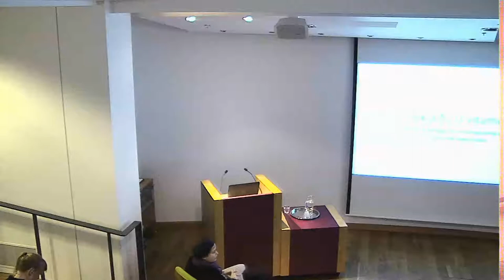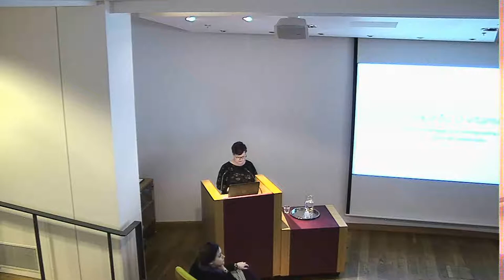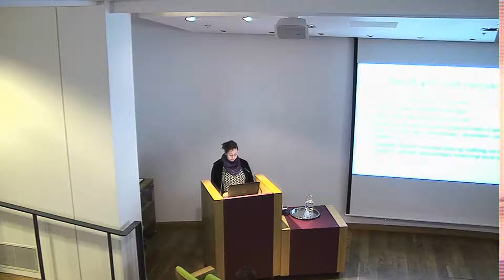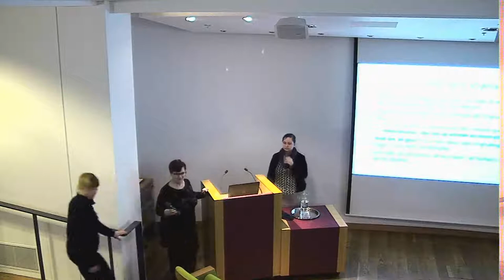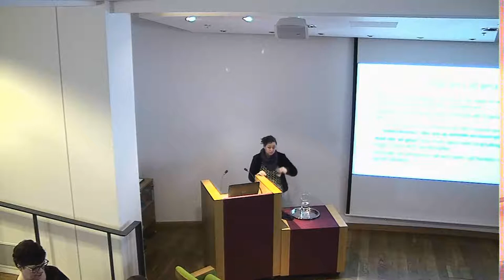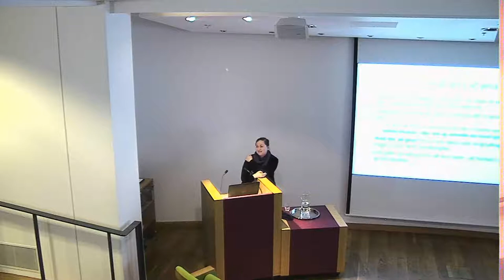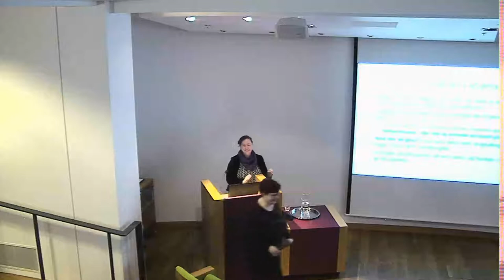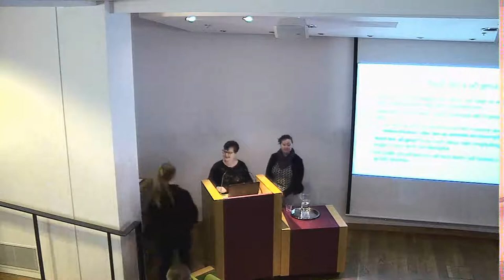Tekurðu D-vítamín? Heilsa, nýfrjálshyggja og einstaklingsvæðing ábyrgðar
Nanna Hlín Halldórsdóttir, doktor í heimspeki, var fimmti fyrirlesari í fyrirlestraröð RIKK – Rannsóknastofnunar í jafnréttisfræðum – og UNU-GEST – Jafnréttisskóla Háskóla Sameinuðu þjóðanna – á vormisseri 2019. Fyrirlestur hennar nefnist: „Tekurðu D-vítamín? Heilsa, nýfrjálshyggja og einstaklingsvæðing ábyrgðar“ og var fluttur í fyrirlestrasal Þjóðminjasafns Íslands, fimmtudaginn 7. mars kl. 12:00-13:00.

Flest okkar upplifa flensu og veikindi í hversdagslífinu en hjá sumum okkar dragast þessi veikindi á langinn. Langveikt fólk lifir oft við annað hvort óskilgreind veikindi eða lítt viðurkennda sjúkdóma á borð við ME/síþreytu. Oftar en ekki býr þessi hópur þannig við erfið lífsskilyrði og jafnvel mikla örvæntingu. Þegar erfitt er að staðsetja orsök veikinda út frá skýrt skilgreindum þekkingaramma vísindanna hefur það í för með sér þær félagslegu afleiðingar að langveiku fólki er beint eða óbeint send þau skilaboð að veikindin séu á einhvern hátt þeim sjálfum að kenna. Í þessum fyrirlestri verður spurningin: „Tekurðu D-vítamín?“, sem langveikt fólk fær í tíma og ótíma, tekin sem dæmi um hvernig að hugmyndir um heilsu og ábyrgð fléttast saman innan samfélagskerfis sem dregur (enn) dám af nýfrjálshyggju. Spurningin um ábyrgð myndar grunn siðfræðilegrar orðræðu og þegar hún er einstaklinsvætt er það einstaklingurinn einn sem ber ábyrgð á því hvernig honum farnast, og ekki er tekið tillit til félagslegra, jafnvel ekki líffræðilegra (óþekktra) þátta.

Nanna Hlín Halldórsdóttir lauk BA-prófi í heimspeki við Háskóla Íslands árið 2008 og MA-prófi í heimspeki og gagnrýnum fræðum frá Kingston-háskóla í London árið 2012. Á námstímanum hlaut hún doktorsnemastyrk frá rannsóknarsjóði Rannís m.a. í gegnum verkefnið Feminist Philosophy Transforming Philosophy. Hún hefur verið stundakennari við Háskóla Íslands og víðar meðfram námi.

Nanna Hlín varði doktorsritgerð sína í heimspeki sem nefnist Vulnerable in a Job Interview: Butler’s Relational Ontology of Vulnerability as a Response to (Neo)liberalism, eða Berskjölduð í atvinnuviðtali: Tengslaverufræði Judith Butler sem viðbragð við (ný)frjálshyggju við Háskóla Íslands 28. september 2018.

Fyrirlesturinn er á íslensku.

Hádegisfyrirlestraröð RIKK og Jafnréttisskóla Háskóla Sameinuðu þjóðanna á vormisseri 2019 er tileinkuð sambandi kyns, áfalla og heilsufars. Rannsóknir á áhrifum skaðlegrar reynslu á bernskuárum hefur á undanförnum árum veitt hugmyndum um áhrif uppvaxtarskilyrða á heilsufar og velferð á fullorðinsárum nýtt líf. Fyrirlesarar úr mismunandi greinum munu í fyrirlestraröðinni fjalla um viðfangsefnið út frá ólíkum sjónarhornum. Fyrirlestraröðin er haldin í samvinnu við Þjóðminjasafn Íslands.